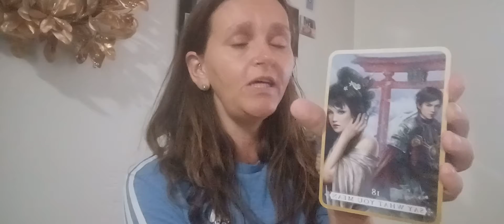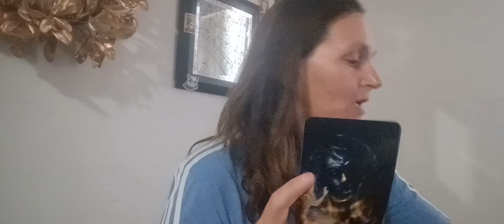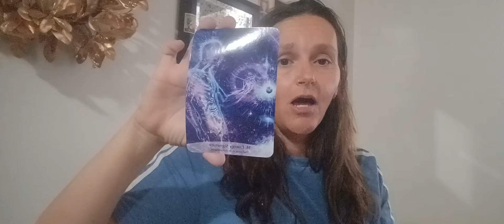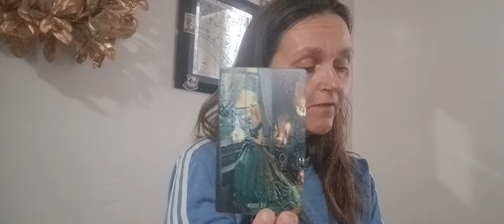Energy Reading for Aries " Communication is key at this time, speak and stand in truth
25$ personal readings
Personal questions
Love and Romance
Career
15-20 minutes
* A video will be recorded and sent privately through your email